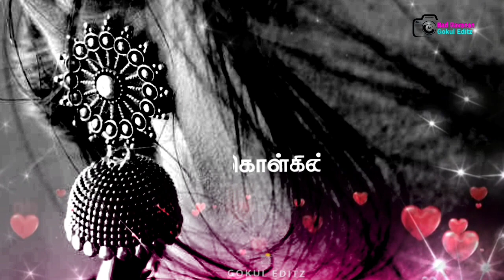Tamil Whatsapp Status Vedio-Love Song-Love Feeling Song-2023 Love What's app Status#shorts